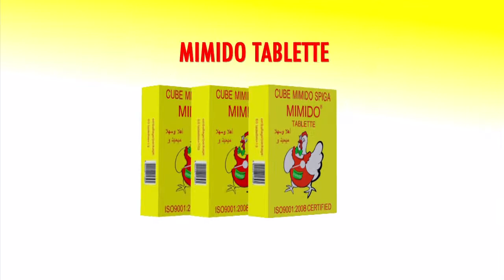PUB MIMIDO CUBE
Réalisation A2T Communication...